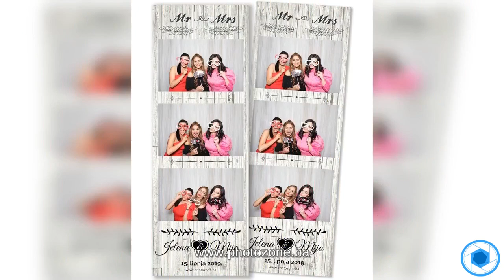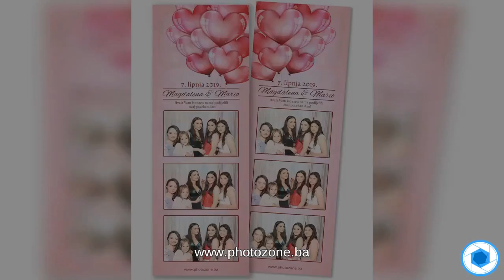Fotkaona 📷 Foto Kutija 📷 Foto Kabina BiH 💙 PHOTO ZONE BiH 💙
Photo Zone je inovativan photo booth uređaj (foto kabina, fotkaona, foto kutija) opremljen profesionalnim fotoaparatom, studijskom bljeskalicom, visokokvalitetnim foto pisačem, računalom i zaslonom osjetljivim na dodir.

Photo Zone spaja modernu tehnologiju i klasično fotografiranje.

Photo Zone služi vašim gostima za fotografiranje, trenutni ispis fotografija, objavljivanje fotografija na društvene mreže (Facebook, Instagram), slanje fotografija na WhatsApp, Viber, email te pregled i preuzimanje fotografija iz online galerije. Foto kabina je spojena na internet, a korisnik upravlja putem interaktivne aplikacije pomoću zaslona osjetljivog na dodir.

Osim trenutnog ispisa fotografija Photo Zone foto kabina (fotkaona, foto kutija) putem interneta šalje sve fotografije sa događaja u privatnu online galeriju za goste, koju vaši gosti pomoću mobilnih uređaja mogu pregledavati, preuzimati te dalje objavljivati fotografije na društvene mreže.

Želite iznajmiti Photo Zone za Vaš:
 - Poslovni Događaj
 - Vjenčanje ili zabavu
 - Rođendan
 - Godišnjicu tvrtke
 - Promociju proizvoda, usluge ili tvrtke

Photo Zone Vam donosi:
- Profesionalna foto-studio opremu
- Neograničen ispis fotografija
- Dizajn fotografija prilagođen vašem događaju i željama
- Touchscreen aplikacija
- Online galerija
- Objava fotografija na društvene mreže
- Zabavni rekviziti
- Odabir odgovarajuće pozadine
- Sve fotografije u digitalnom obliku i knjiga gostiju

Osim što stvaramo uspomene, brinemo se da se svi vaši gosti izvrsno zabave.

Foto Kabina Sarajevo
Foto Kabina Mostar
Foto Kabina Banja Luka
Foto Kabina BiH
FotoKabina BiH
Photo Booth BiH
PhotoBooth BiH
Fotkaona
Foto Kutija
Photo Booth Sarajevo
Photo Booth Mostar
Photo Booth  Banja Luka
PhotoBooth Sarajevo
PhotoBooth Mostar
PhotoBooth  Banja Luka

Photo Zone - Photo Booth koji pruža više.

Očekujemo Vas!  :)